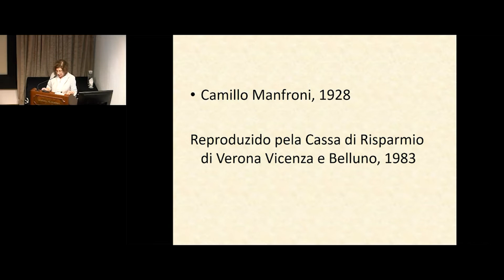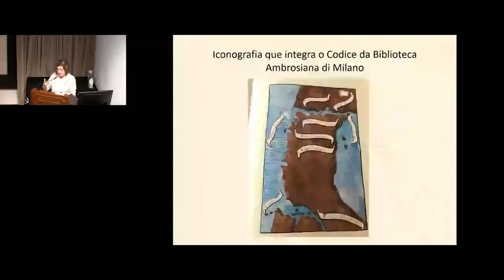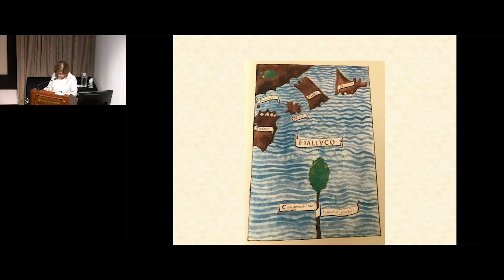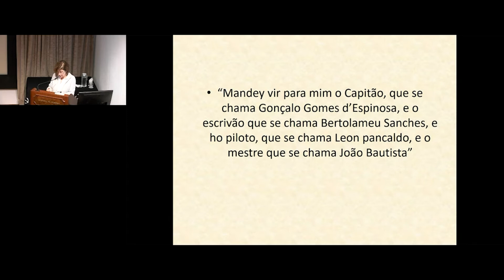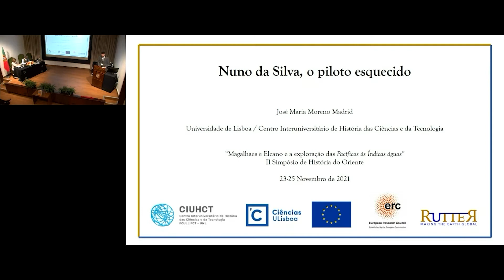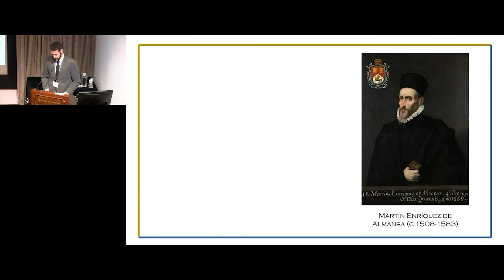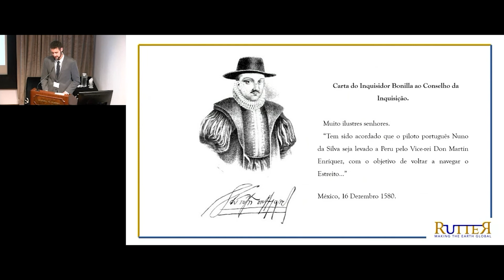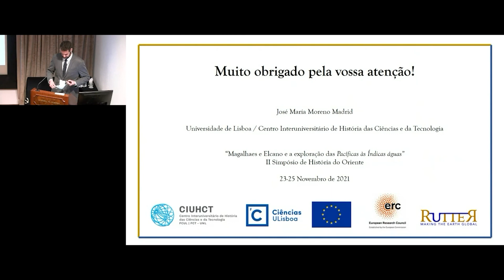II Simpósio do Oriente -"Magalhães e Elcano e a Exploração das Pacíficas às Índicas águas”- 3º Dia 9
Inserindo-se nas comemorações do V Centenário da primeira Circum-navegação comandada pelo navegador português Fernão de Magalhães, o II Simpósio de História do Oriente dedicou-se a explorar o tema “Magalhães e Elcano e a Exploração das Pacíficas às Índicas águas”, numa realização que deveria ter ocorrido em 2020, mas que dada a situação de todos conhecida, apenas teve consumação nos dias 23, 24 e 25 de novembro de 2021.
 Num elo de ligação com as comemorações da primeira Circum-navegação, a Sessão de Abertura deste Simpósio, que mereceu a presidência de Sua Excelência o Ministro de Estado e dos Negócios Estrangeiros, Professor Augusto Santos Silva, foi o momento escolhido para o lançamento da obra Fernão de Magalhães e o Conhecimento dos Oceanos, resultante dos trabalhos realizados no XVI Simpósio de História Marítima, reforçando a importância dessa comemoração plurianual.
 E essa elevada importância ficou bem patente na alocução proferida por Sua Excelência o Ministro de Estado e dos Negócios Estrangeiros, que vê nestes eventos uma comemoração da abertura da Europa ao Mundo num plano de 360º.
Numa altura em que urge a afirmação desta como baluarte do multilateralismo, o Professor Santos Silva salientou o facto de a primeira circum-navegação ser um grande esforço multilateral, que cruzou três grandes oceanos, reuniu capital espanhol, comando português e know how árabe, espanhol, italiano e português, tocando nas costas do que agora são 13 países distintos.
 Neste mesmo espírito de multilateralismo e de abertura ao dialogo e à descoberta, a realização do II Simpósio

de História do Oriente pode ser considerado um sucesso em toda a linha, com a reunião a congregar 33 investigadores vindos de Portugal, Espanha, Uruguai, Argentina e Filipinas, ao longo de 3 dias e 30 sessões. Nota para as 7 apresentações que se realizaram via digital, diretamente do Uruguai, Argentina e Filipinas, proporcionando uma maior abertura e oportunidade de participação neste evento por parte de investigadores de vários pontos do globo, num marco evolutivo na realização dos Simpósios de Academia.
 O sucesso desta organização foi destacado pelo Presidente da Academia de Marinha, Almirante Francisco Vidal Abreu, na sua alocução de Encerramento dos trabalhos, ao evidenciar o manancial de informação que estará à disposição de todos quantos por esta temática se interessem quando, em 2022, se fechar o ciclo das comemorações.